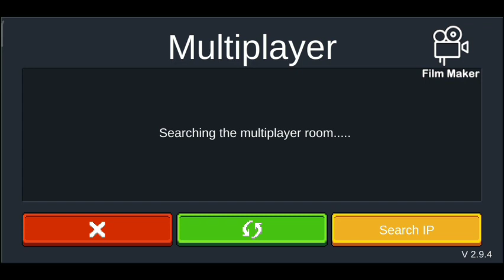Soul Knight || We must play no games and deal in our privacy with the last honesty and truth.